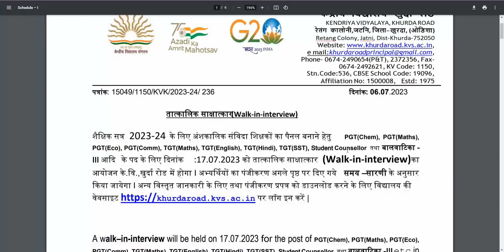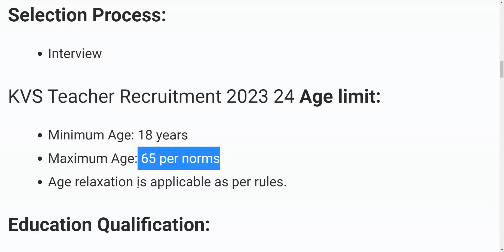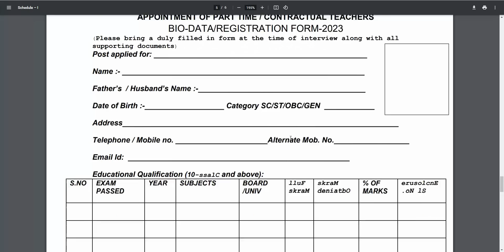KVS Recruitment 2022 | KVS Vacancy 2023 | Teacher Recruitment 2023 | No Fee| Govt Jobs July 2023